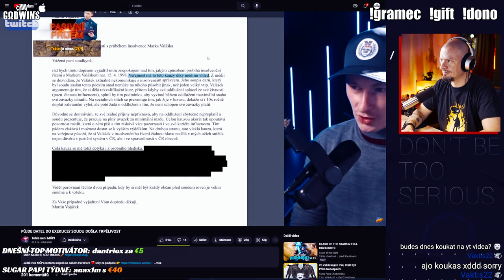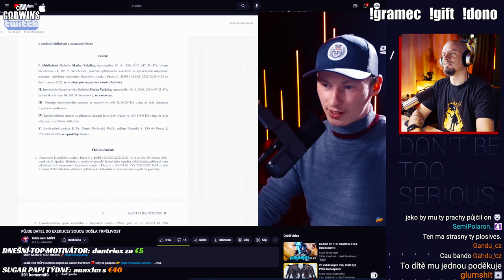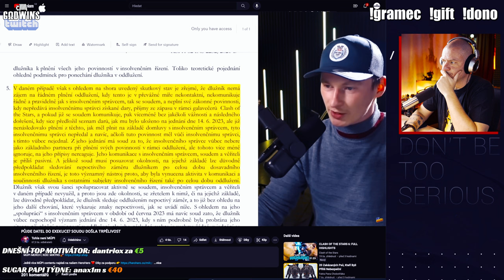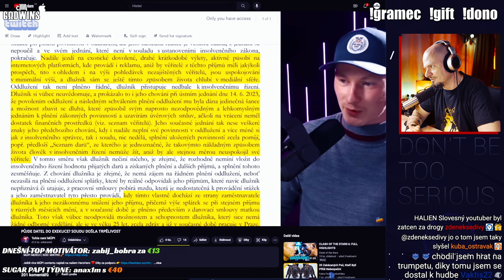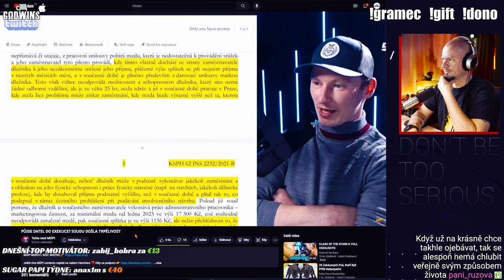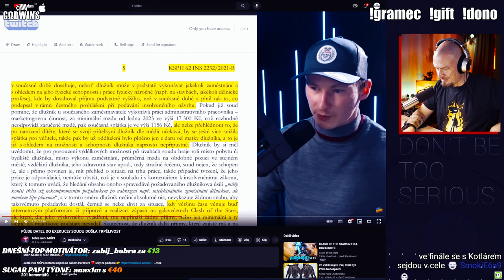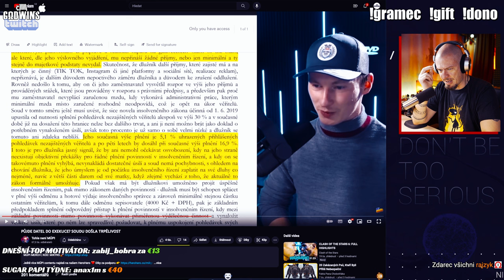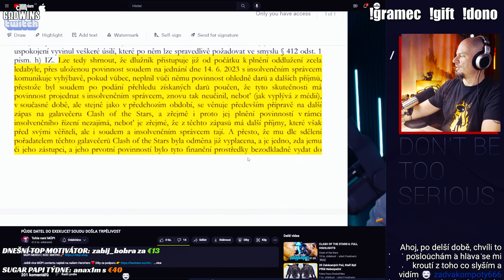Datel jede COPIUM na max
Díky moc kanálu @tohlenenimupi za skvěle udělanou reakci na Datolovu neschopnost držet se nějakých pravidel, být alespoň trochu pokorný a nesjíždět COPIUM po hektolitrech. Datel je doslova mega úlet, co žije na planetě Blahoslávii a je tam hlavním generálo-prezidento-králem... nebo nevím.